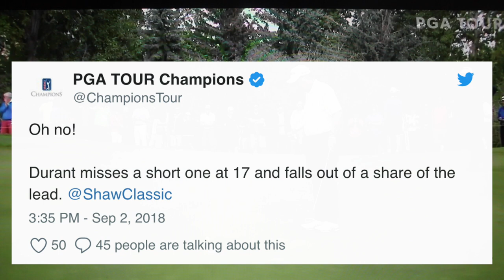Golfer Loses Lead on Short Tap-in Putt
Voice over: Michael Robles
Written: Jay Busbee
Video and pictures: PGA TOUR Champions/ Getty Images

You’ve seen it a million times … a pro golfer walks up to a ball sitting just inches from the cup, taps it in with a halfhearted stroke, and walks on to the next hole. And you think, man, that’s awfully casual for a stroke that counts the same as a 350-yard drive.

With that in mind, we bring you the story of poor Joe Durant. Playing in the final round of the Shaw Charity Classic on the PGA Champions’ Tour, Durant was at the — deep breath here — 17th hole of the day, and he was — even deeper breath — tied for the lead when he did … this.